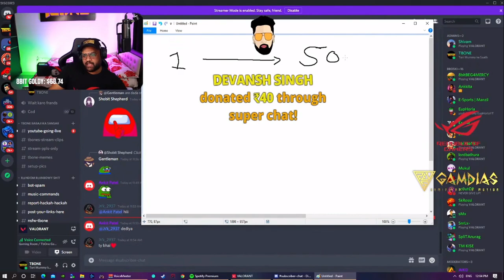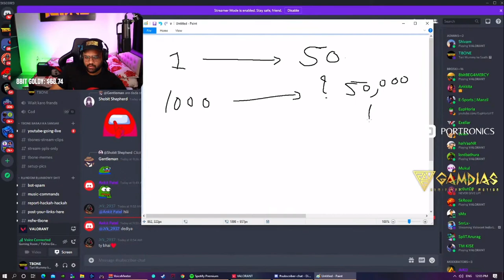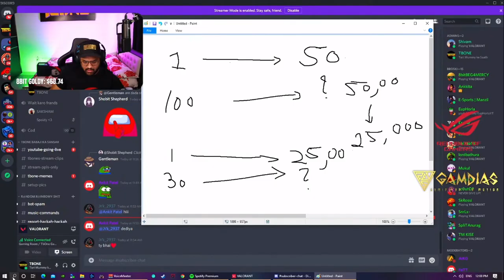Get rich with this business idea in just 21 days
How is the business idea vai?
Video editor: R1SH1